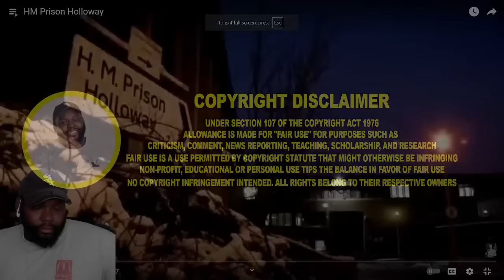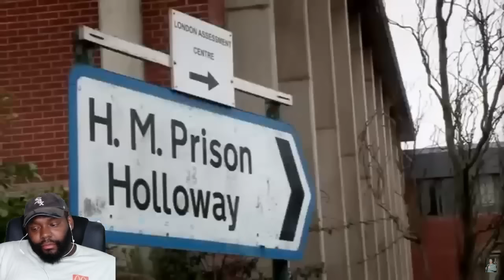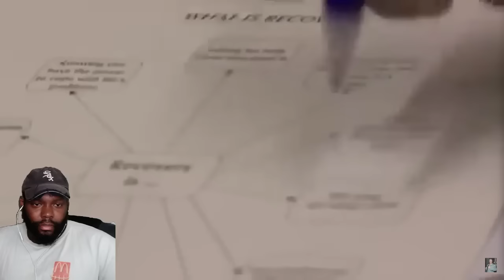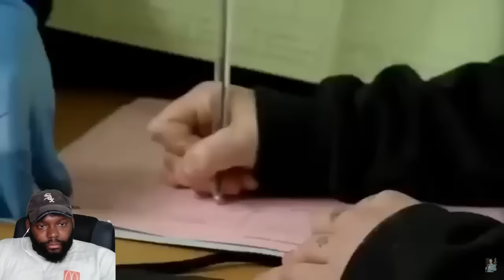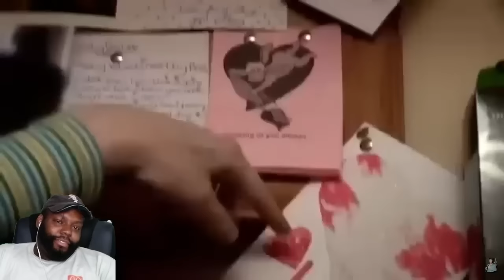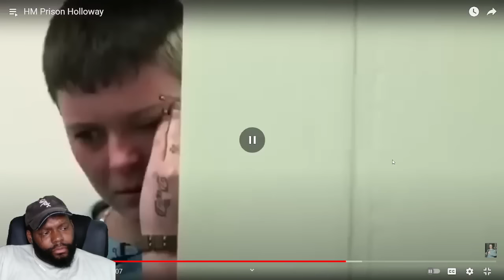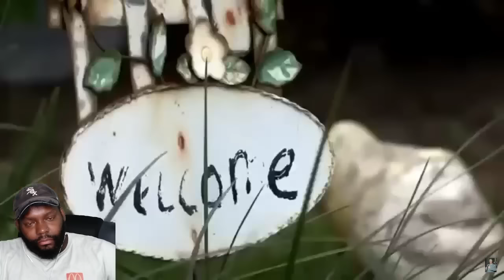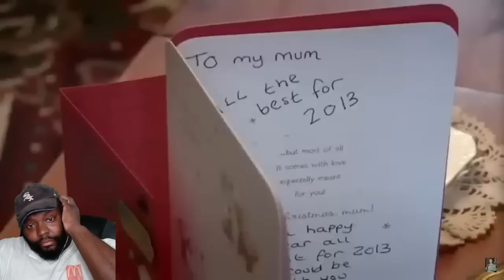CHICAGO DUDES REACTION TO HMP HOLLOWAY